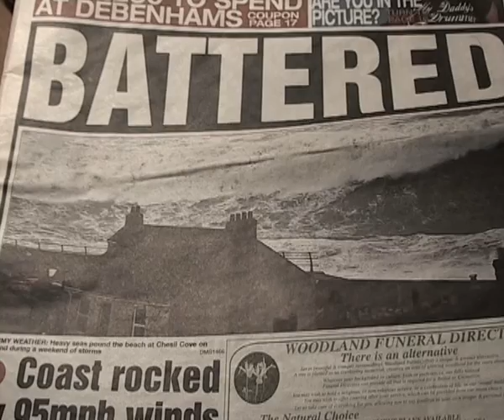Vobser Quay. Рукотворный апокалипсис. - Artificial apocalypse. Vobser Quay.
Приехал нырять на рэки Портланда. Ла-Манш разбушевался. Это в Дорсете осенью случается... Пришлось выбирать между погружениями в английские пабы или в мутные воды заброшенного карьера, переоборудованного в «Самый дружелюбный внутренний дайвцентр Великобритании». Выбрал второе. Не жалею!
Да, кстати: британские учёные не возражают против затопления в карьерах не только троллейбусов, но и автомобилей, кораблей и даже самолётов!
Vobster Quay, Somerset, UK.
Алексею Луговому спасибо за помощь в создании этого видео.
In collaboration with Aleksey Lugovoy.